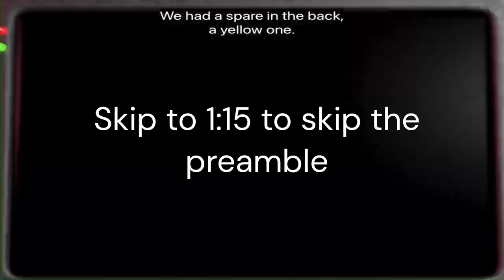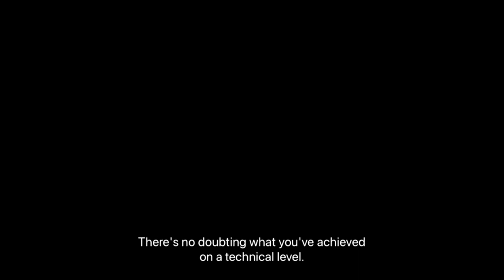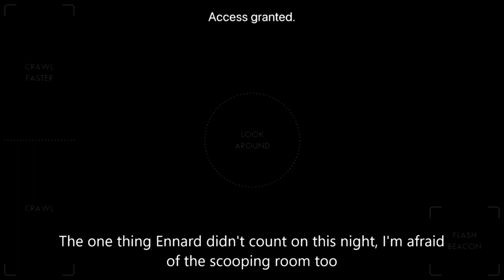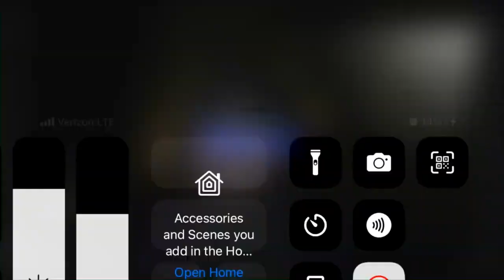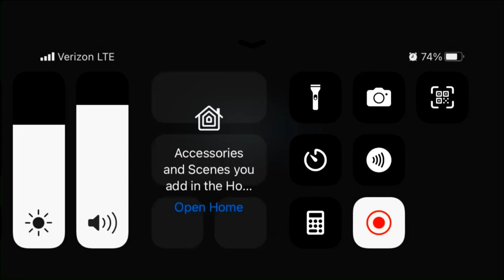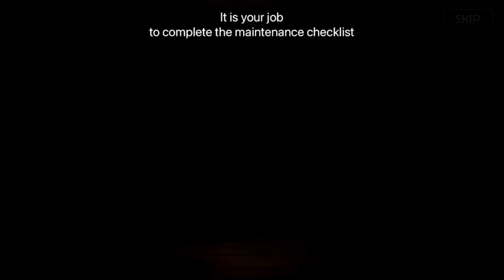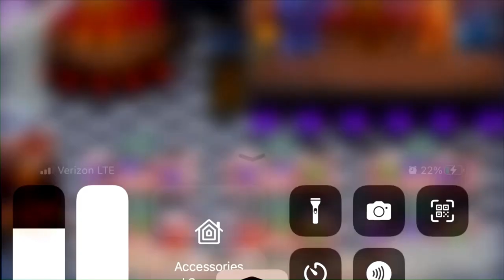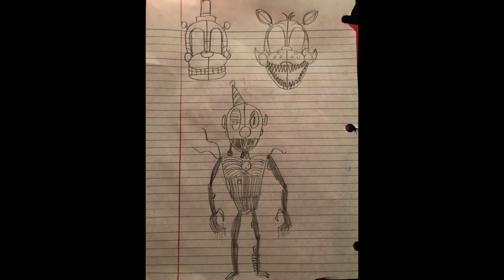The Best of 2023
This is it, the official collection of the best 2023 had to offer, and in this case it's all the videos that hit 100 views or over, also it's about 95% FNaF. I really just wanted to thank you guys for watching my channel this year and getting me to this point, I really appreciate all of you guys :) Also this was meant to come out on the 31st, but the file size was so big I had to put it on the backburner.

Chapters:
0:00 Preamble
1:15 FNaF Movie Ending Concept
5:37 FNaF Movie Leaks Rant
15:22 FNaF 4 Night 2
31:45 FNaF SL Episode 1 and Finale
1:22:50 FNaF 6 Monday-Friday
3:42:20 FNaF Movie "Just an Attraction" Edit
3:43:43 I'm Worried about the FNaF Movie
3:59:04 LEGO Killing Joke Animation
4:02:03 Fazbear Frights Meme
4:02:27 Fan Art Slideshow
4:05:46 Outro (The last time I'll use it)
Also there's a lot of copyrighted material in here so I'm gonna leave some of my sources.

Just an Attraction Sources: @TryHardNinja    singer, song writer, lyrics